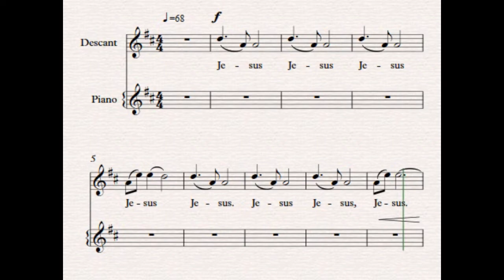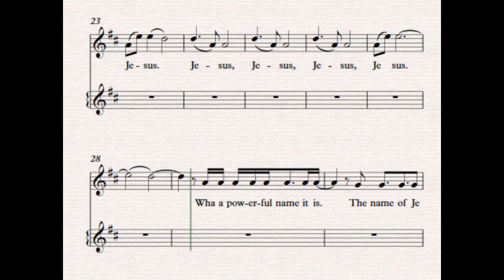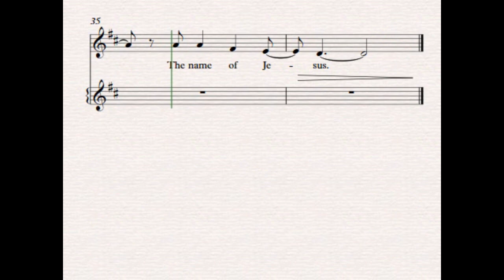What A Beautiful Name | Descant Part | Lyrics | Notes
Words & Music by Ben Fielding and Brooke Ligertwood. Arranged by Joseph M. Martin.